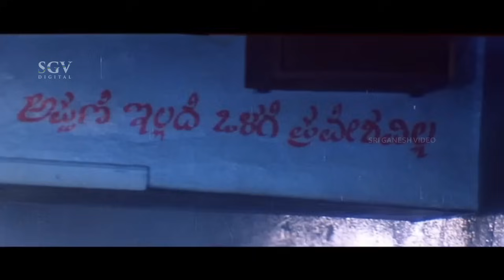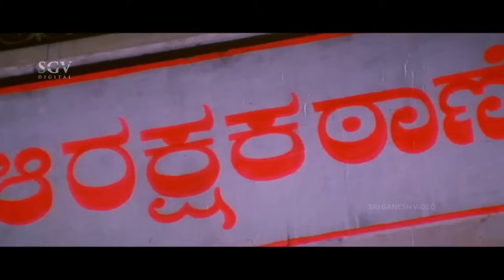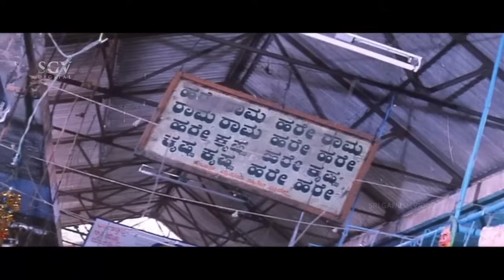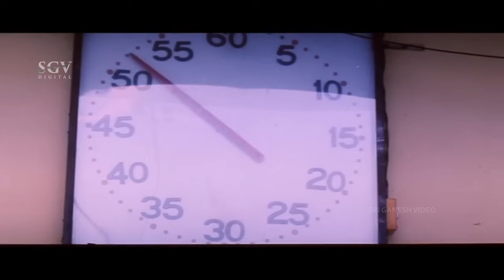Jee Boomba - Kannada Full Movie | Sadhu Kokila | Pramod Chakravarthy | Doddanna | Comedy Movie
Watch Sadhu Kokila's Jee Boomba Kannada Full Comedy Movie. On SGV Digital - Kannada Full Movies YouTube Channel.

Starring : SadhuKokila, Pramod Chakravarthy, Doddanna, Tennis Krishna, Bank Janardhan, Jayasimha Musuri, A R Babu, Reshma, Kavitha, Nisha, Rekha Das

Film: JeeBoomba – ಜೀ ಬೂಂಬಾ
Director: A R Babu
Banner: Aburadha Films
Presenter: K N Varun Kumar
Producer: Inugolu Narahari
Story: K V Nagesh Kumar
Screenplay: A R Babu
Dialogue: A R Babu
Lyrics: Sriranga, Srichandru, A R Babu
Year : 2000

Jee Boomba – ಜೀ ಬೂಂಬಾ2000*SGV